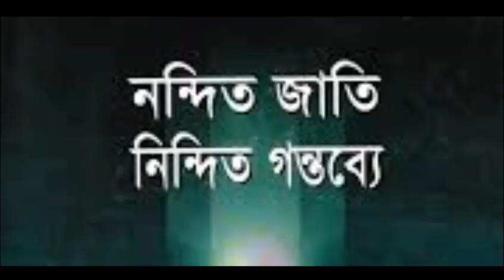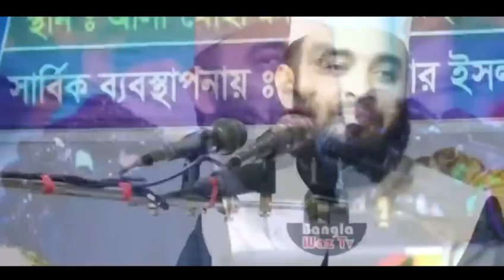দেলোয়ার হোসেন সাঈদী VS মিজানুর রহমান আজহারী মধ্যে কে সেরা?দেলোয়ার হোসেন সাঈদী।।Sayeedi Waz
@Bdtrainliveline @আল্লামাদেলোয়ারহোসেনসাইদি @user-bz6ug6um3q @banglawaz11 @DrMizanurRahmanAzhariChannel

ADVUT FACT